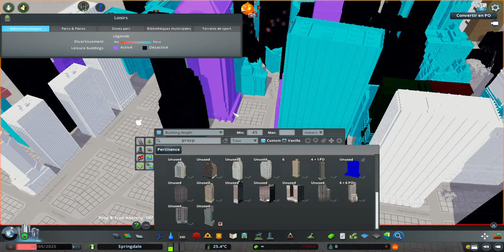New York City Ep 4 - Wall Street, Big Business, Big Downwtown! - Cities Skylines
Hello Everyone, in this Episode we are going to make the Famous Wall Street, the New York Stock Exchange, the largest stock exchange in the world, three times bigger than the NASDAQ in terms of market capitalization, the NYSE is one of the few big stock market not to be entirely electronic and to keep quotes at auction, apart from that, in this video we are going to put art-deco buildings as always.

French V

Bonjour à Tous, dans cette Épisode, nous allons faire le Célébre Wall Street, la Bourse de New York, la plus grande bourse mondiale, trois fois plus importants que le NASDAQ en termes de capitalisation boursières, le NYSE est l'un des rares grand marché d'actions à ne pas etre entièrement électronique et à garder des cotation à la criée, à part cela, dans cette vidéo nous allons mettre des bâtiments art-déco comme toujours.

Arab V

مرحبًا بالجميع ، في هذه الحلقة سنجعل مشاهير وول ستريت ، بورصة نيويورك ، أكبر بورصة في العالم ، أكبر بثلاث مرات من بورصة ناسداك من حيث القيمة السوقية ، بورصة نيويورك هي واحدة من الشركات القليلة الكبيرة. لا يجب أن يكون سوق الأوراق المالية إلكترونيًا بالكامل وأن نحتفظ بالأسعار في المزاد ، بصرف النظر عن ذلك ، سنقوم في هذا الفيديو بوضع مباني آرت ديكو كما هو الحال دائمًا.

Korean V

안녕하세요 여러분, 이번 에피소드에서는 세계에서 가장 큰 증권 거래소 인 유명한 월스트리트를 만들 것입니다. 시가 총액 측면에서 나스닥보다 3 배 더 큰 NYSE는 몇 안되는 큰 주식 시장이 완전히 전자적이지 않고 경매 시가를 유지하기 위해이 비디오에서 우리는 항상 아르 데코 건물을 배치 할 것입니다.

Spanish V

Hola a todos, en este episodio vamos a hacer de la famosa Wall Street, la Bolsa de Valores de Nueva York, la bolsa de valores más grande del mundo, tres veces más grande que el NASDAQ en términos de capitalización de mercado, la NYSE es una de las pocas grandes La bolsa de valores no debe ser completamente electrónica y mantener cotizaciones en subasta, aparte de eso, en este video vamos a poner edificios art-deco como siempre.

German V

Hallo allerseits, in dieser Folge werden wir die Famous Wall Street, die New York Stock Exchange, die größte Börse der Welt, dreimal so groß wie die NASDAQ in Bezug auf die Marktkapitalisierung machen. Die NYSE ist eine der wenigen großen Börse, um nicht vollständig elektronisch zu sein und Angebote bei Auktionen zu halten, abgesehen davon werden wir in diesem Video wie immer Art-Deco-Gebäude platzieren.

Chinese V

大家好，在本集中，我们将使纽约市著名的华尔街证券交易所成为世界上最大的证券交易所，就市值而言，它是纳斯达克的三倍，纽约证券交易所是为数不多的几家大型证券交易所之一股票市场不是完全电子化的，并且不保留拍卖报价，此外，在此视频中，我们将一如既往地放置装饰艺术风格的建筑物。

Italian V

Ciao a tutti, in questo episodio faremo la famosa Wall Street, la Borsa di New York, la più grande borsa valori del mondo, tre volte più grande del NASDAQ in termini di capitalizzazione di mercato, il NYSE è uno dei pochi grandi mercato azionario per non essere interamente elettronico e per tenere le quotazioni all'asta, a parte questo, in questo video metteremo edifici art-déco come sempre.

Japanese V

みなさん、こんにちは。このエピソードでは、世界最大の証券取引所であるニューヨーク証券取引所で、時価総額の点でNASDAQの3倍の大きさの有名なウォール街を作ります。NYSEは数少ない大きな証券取引所の1つです。株式市場は完全に電子化されているわけではなく、それとは別に、オークションで見積もりを維持するために、このビデオではいつものようにアールデコの建物を配置します。

Hindi V

सभी को नमस्कार, इस कड़ी में हम जाने-माने वॉल स्ट्रीट, न्यूयॉर्क स्टॉक एक्सचेंज, दुनिया के सबसे बड़े स्टॉक एक्सचेंज, मार्केट कैपिटलाइज़ेशन के मामले में NASDAQ से तीन गुना बड़ा, NYSE कुछ बड़े में से एक है स्टॉक मार्केट पूरी तरह से इलेक्ट्रॉनिक नहीं है और नीलामी में उद्धरण रखने के लिए, इसके अलावा, इस वीडियो में हम हमेशा कला-डेको इमारतों को रखने जा रहे हैं।

Indonesian V

Halo semuanya, dalam Episode ini kita akan menjadikan Famous Wall Street, New York Stock Exchange, bursa saham terbesar di dunia, tiga kali lebih besar dari NASDAQ dalam hal kapitalisasi pasar, NYSE adalah salah satu dari sedikit pasar saham tidak sepenuhnya elektronik dan untuk menyimpan kutipan di lelang, selain itu, dalam video ini kita akan menempatkan bangunan art-deco seperti biasa.

Bengali V

সবাইকে হ্যালো, এই পর্বে আমরা বিখ্যাত ওয়াল স্ট্রিট তৈরি করতে যাচ্ছি, নিউ ইয়র্ক স্টক এক্সচেঞ্জ, বিশ্বের বৃহত্তম স্টক এক্সচেঞ্জ, বাজার মূলধনের ক্ষেত্রে ন্যাসডাকের চেয়ে তিনগুণ বড়, এনওয়াইএসই কয়েকটি বড়গুলির মধ্যে একটি শেয়ার বাজারটি সম্পূর্ণ বৈদ্যুতিন না হয়ে এবং নিলামে উদ্ধৃতিগুলি রাখবে না, সেগুলি বাদে, এই ভিডিওটিতে আমরা বরাবরের মতো আর্ট-ডেকো বিল্ডিংগুলি রাখতে যাচ্ছি।

Russian V

Привет всем, в этом эпизоде ​​мы собираемся сделать Знаменитую Уолл-стрит, Нью-Йоркскую фондовую биржу, крупнейшую фондовую биржу в мире, в три раза превышающую NASDAQ по рыночной капитализации, NYSE - одну из немногих крупных фондовый рынок не должен быть полностью электронным и поддерживать котировки на аукционе, кроме того, в этом видео мы, как всегда, будем размещать здания в стиле ар-деко.